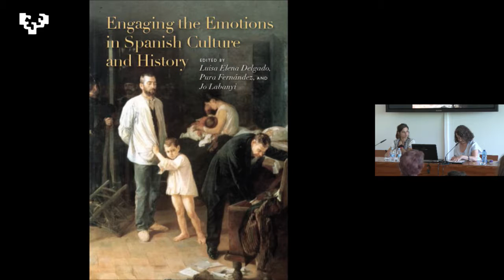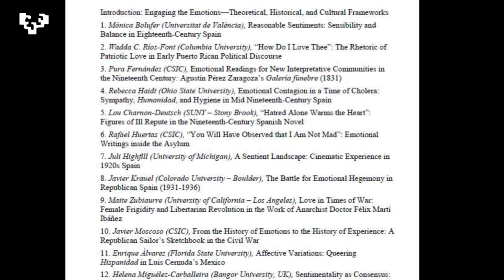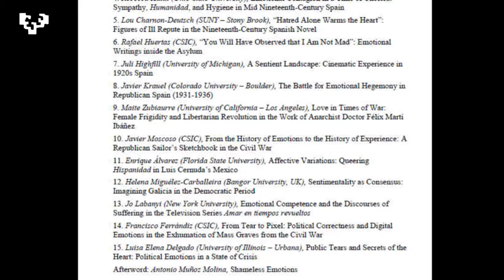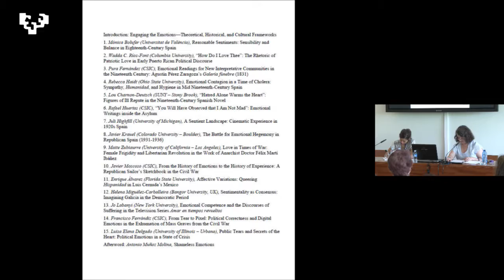Emociones en la Historia con Jo Labanyi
Jo Labanyi de la Universidad de Nueva York presenta su ponencia “Engaging the Emotions in Spanish Culture and History (18th century to the present)" en el II Seminario Internacional "Historia y
Emociones. Nuevos Enfoques".